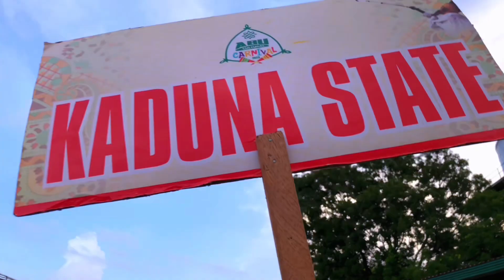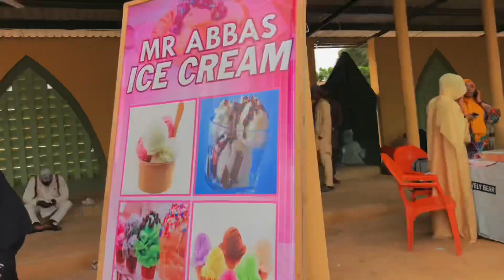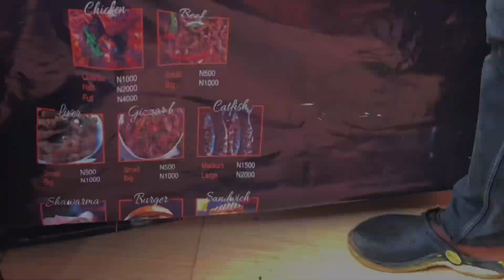ABU 3-days Cultural Festival Vlog 🎊 | Durban || Cultural day || fun fair 💃🏽💐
Hello besties 🥰

This video is on the Cultural Day festival that happened in Ahmadu Bello University after how many years of seriousness, we had little fun 🤩

People came out, showed up and showed out 💯

——❤️FAQ❤️——
Name: Mariam Sulaimon
DOB: July 1st
Recording and Editing:iPhone and CapCut
Nationality: Nigerian

Filmed and edited by Mariam Sulaimon
Assistant Editor : Muhammad aka 101